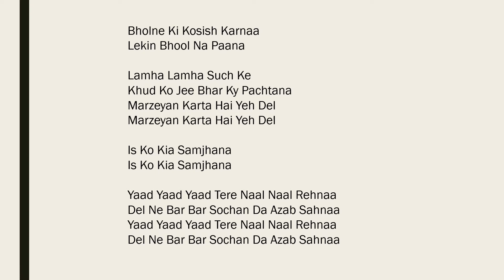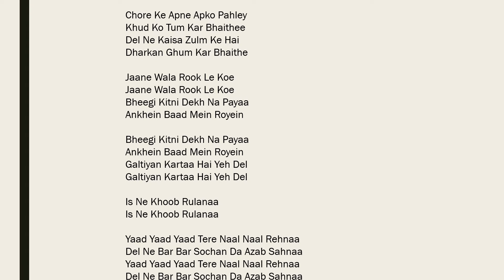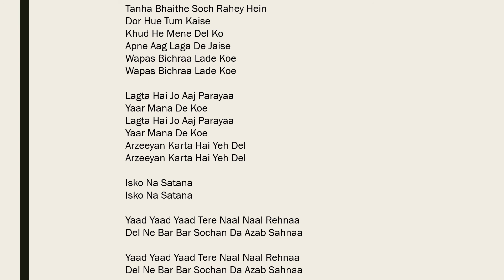Jalan Ost Lyrics by Rahat Fateh Ali Khan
Drama
Label
Singer